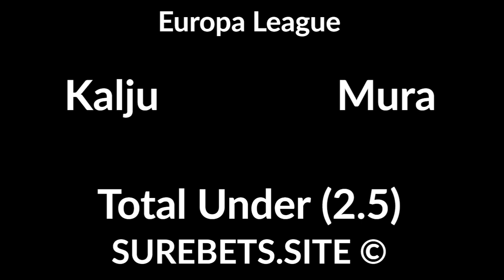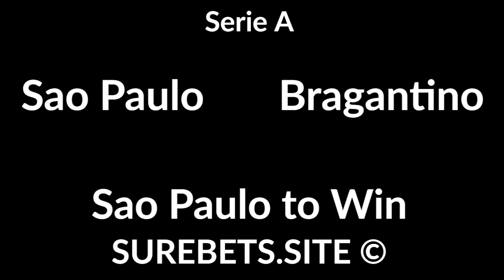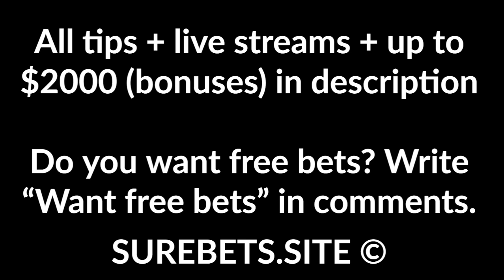Football Betting Tips Today - 10 September 2020 - Ligue 1, Europa League, CSL, MLS, Serie A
Lens vs Paris
Paris to Win

Shanghai East Asia vs Qingdao Huanghai
Shanghai East Asia to Win (-1.5)

Beijing Guoan vs Tianjin Teda
Beijing Guoan to Win (-1.5)

Real Salt Lake vs LAFC
LAFC to Win

Inter Miami vs Atlanta United
X2

Sao Paulo vs Bragantino
Sao Paulo to Win